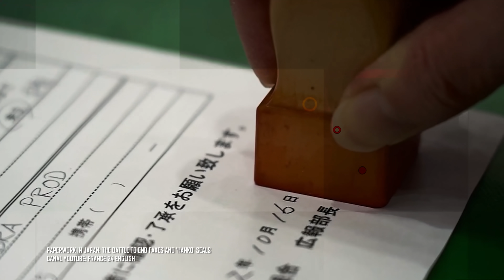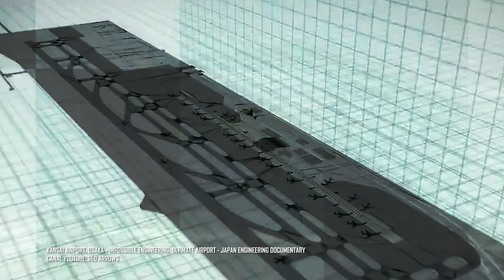O incrível aeroporto japonês flutuante de 20 bilhões de dólares que quase afundou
Quando falamos sobre o Japão, muitas coisas podem vir à nossa mente, não é mesmo? Os animes e os programas de televisão bem estranhos,  por exemplo. Outra coisa que torna os japoneses muito famosos é a tecnologia que está presente no dia a dia do povo. A tecnologia de lá é, por sinal, uma das mais avançadas no mundo. Só que hoje, aqui na Fatos Desconhecidos, você vai conhecer uma obra que acabou colocando em xeque essa fama desse povo oriental.

Ficha Técnica:

ROTEIRISTA: Caique Branco / EDITOR DE VÍDEO: Wanessa Costa / ILUSTRADOR (THUMBNAIL): Marco Túlio Dutra  /   DIRETOR DE FOTOGRAFIA / OPERADOR DE CÂMERA: Francisco (Sombra) / CINEGRAFISTA: Cristiano Dos Santos / ASSITENTE DE CÂMERA: Carlos de Freitas / AUXILIAR TÉCNICO: Osvaldo Freitas (Tracajá) / PRODUTOR: Thales da Guarda / CAPTAÇÃO E EDIÇÃO DE ÁUDIO: Guilherme Borges / CHEFE DEP. YOUTUBE: Muryllo Vilela /  REVISÃO DE ROTEIROS: Fernando Brandão / PRODUTOR EXECUTIVO: Luiz Phellype Alves